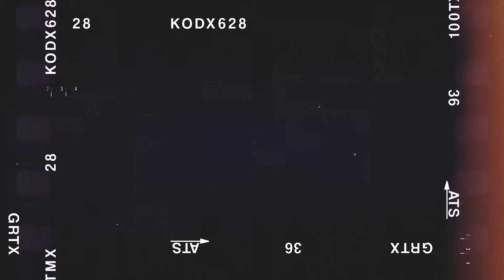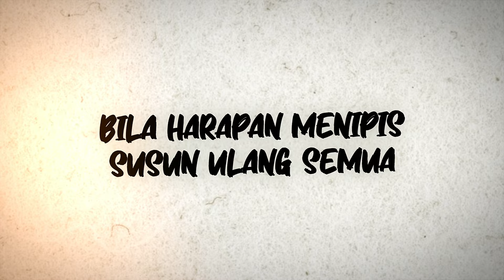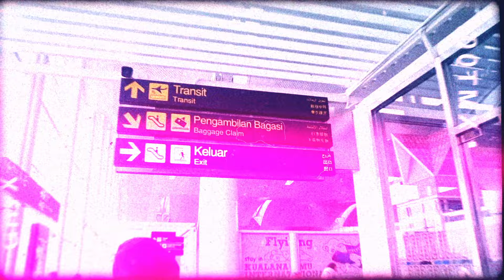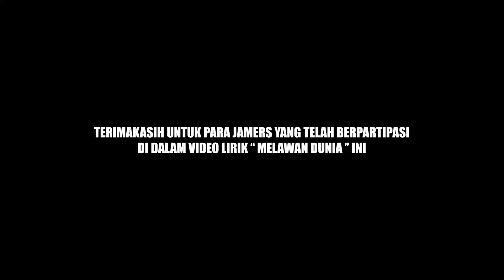Jamrud - Melawan Dunia (Official Lyric Video)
Official Lyric Video of Melawan Dunia by Jamrud.

Beberapa foto dan video yang digunakan merupakan kreasi yang dikirimkan oleh teman-teman Jamers seluruh Indonesia.

Title: Melawan Dunia
Artist: Jamrud
Album: PE25PECTIVE
Written by Azis M. S.

Produced by SRN Entertainment

Terima kasih telah menyaksikan video lirik ofisial Jamrud - Melawan Dunia dari album Pe25pective channel YouTube SRN Entertaiment.

Lirik Melawan Dunia:
Hey…dimana suaramu
Hey…tunjukan kau mampu
Makin banyak warna hidupmu
Makin tinggi hasratmu
Seperti api jilat Bumi bakar Ambisimu
Semenit saja lengah
Kesempatan musnah jika kau masih berdiam
Hey… dimana semangatmu
Hey… tunjukan kau mau
Bila harapan menipis susun ulang semua
Dan bulatkan tekad hati sendiri
Bila kau masih tersingkir aturlah langkahmu
Senyum dan lawanlah dunia tanpa adanya ragu
Nanti kau temukan bentuk jalan keluar diatas kemauanmu ini
Tetap kau kobarkan lewat api dalam hati
Pasti kau dapatkan semua cita angan dan bukan hanya mimpi mimpi
Lalu tetap simpan semangatmu itu nanti